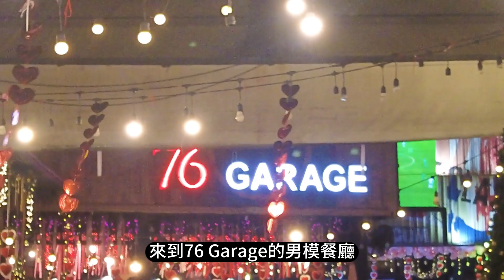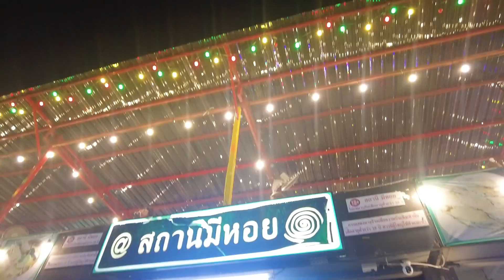曼谷男模網紅餐廳 │ 76 Garage VS 猛男海鮮 │女人天堂 │實測打破網上謠言│泰國打卡景點│ 曼谷自由行│【一週一蘇】阿蘇遊 20230618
曼谷男模網紅餐廳 │ 76 Garage VS 猛男海鮮 │女人天堂 │實測打破網上謠言│泰國打卡景點│【一週一蘇】阿蘇遊 20230618

 曼谷自由行

希望大家可以給予 阿蘇 訂閱和讚好，最好就將影片分享給朋友仔
未來 阿蘇 會繼續製作不同種類的影片，大家要繼續支持 阿蘇！再留言話俾阿蘇知道，你們每個留言阿蘇都會細心閱讀，而每個訂閱都是對阿蘇支持及鼓勵，希望下一條片都可以與你們繼續分享泰國。

三件事情
1. 訂閱〈泰國 阿蘇〉
2. 讚好〈泰國 阿蘇〉
3. 分享〈泰國 阿蘇〉
相傳做好三件事情，都可以得到泰國阿蘇既祝福和保祐，謝謝你們，個個發大財！